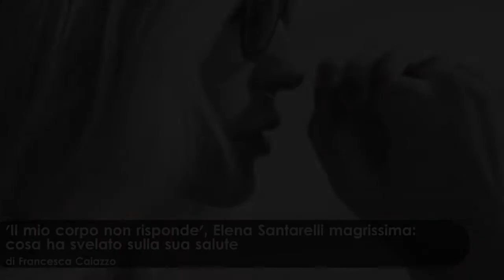'Il mio corpo non risponde', Elena Santarelli magrissima: cosa ha svelato sulla sua salute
-- Quel dettaglio inquietante delle dita dei piedi: ecco cosa è stato notato dai fan della bionda showgirl
Elena Santarelli si è concessa qualche giorno al mare. Dopo le tante preoccupazioni degli ultimi mesi, un po’ di relax è più che meritato. Ma le foto che la ritraggono in bikini stanno facendo preoccupare i suoi fan. In effetti, la bella showgirl che ha sempre vantato una forma fisica perfetta, oggi in spiaggia appare piuttosto dimagrita. Colpa dello stress e del difficile momento che la sua famiglia sta vivendo, da quando al figlio è stato diagnosticato un tumore. Il fisico, evidentemente ne risente, ed è lei stessa che, rispondendo ad alcuni utenti allarmati dalla sua eccessiva magrezza, spiega: “Io mangio, bene ma mangio. Solo che il mio corpo non risponde ora”. Dopo lo smarrimento iniziale, Elena ha iniziato ad affrontare con determinazione il lungo percorso verso la guarigione del piccolo Giacomo: “Non ho la palla magica per dire che tutto finirà nel migliore dei modi senza piccoli intoppi di percorso ma - scrive - non posso intossicarmi il cervello di pensieri troppo negativi...”